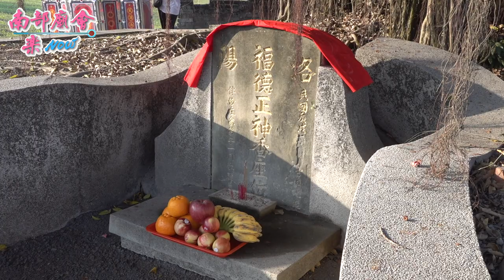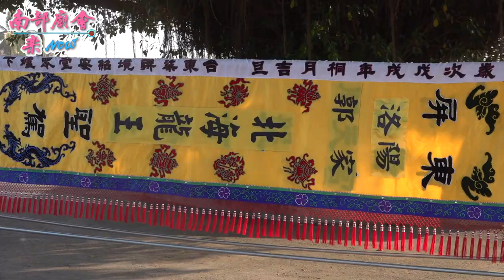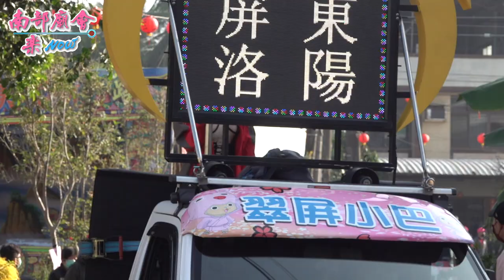1／30(六)【 這在鄉下才看得到 參禮墓仔埔的守護神伯公、五代祠 飲水思源 】屏東 鹽埔洛陽龍虎五府宮​ 五府千歲入火安座遶境大典